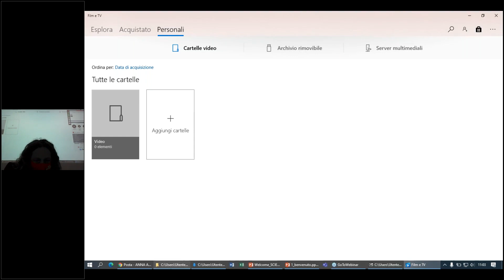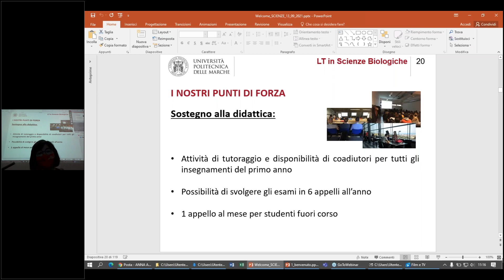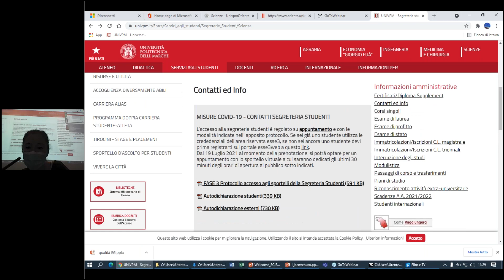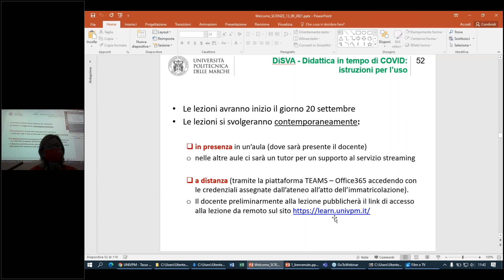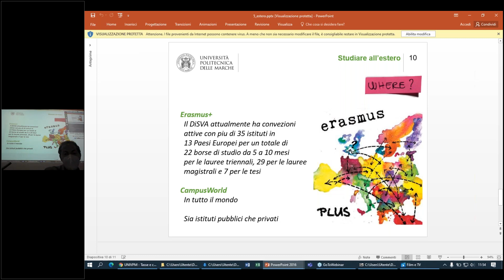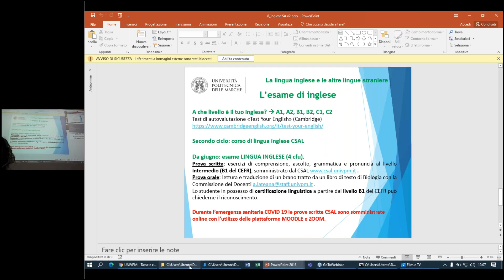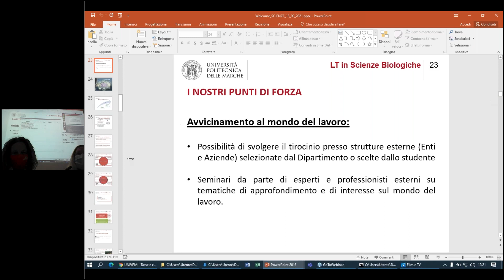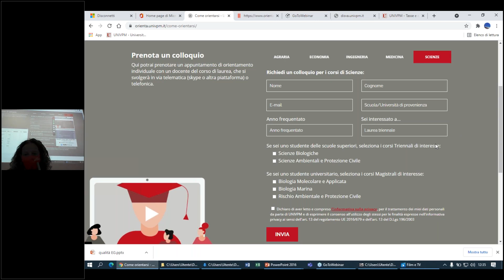Benvenuti a Scienze - Lauree Triennali 2021-2022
Per maggiori informazioni sui corsi di studio dell'Università Politecnica delle Marche, visita il nostro sito dedicato all'orientamento